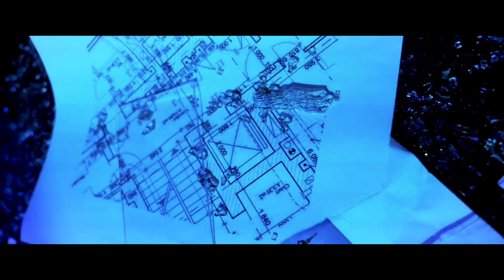CAPITAL BRA ft. AK AUSSERKONTROLLE ►ZWEI MOTHERFUCKER◄ (prod.Kingside)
Guten Abend!♛
 Capital Bra feat. AK Ausserkontrolle viel Spaß mit dem Hit!

Schönes Wochenende euch Allen!

Dreht Durch!!♛ Teilt es mit euren Leuten!
Kommentiert unter dem Video!
Meine Handynummer ▶️ 01522/5695627 (Ich speicher euch ein/Infos immer in meiner Whatsapp Story)
(schreibt mir euren Namen & schickt mir eure videos von eurer Party oder dem Support mit dem Lied ihr landet alle in meiner Story!!

*Beatproduzent (Abchecken!!)
Künstler:
Capital Bra
Tags in der Beschreibung: (einfach Ignorieren)
Außerdem könnt ihr weitere Videos sehen

Und noch Viele mehr Schaut einfach auf meinem Kanal vorbei  ✌
Holt euch das aktuelle Album von Capital Bra - CB7

Hier die Tracklist:
Steig ein* (Ft. Robin Schulz)
Komm komm
Andere Welt by Capital Bra, KC Rebell & Clueso
 Dicke Luft
Ich weiß nicht mal wie sie heißt by Capital Bra & Bozza
Nautschit (Snippet) (Ft. Eno)
Rolex am Handgelenk (Ft. Kalazh44)
Vay Vay
Viel erlebt / Zeit vergeht (Ft. Miami Yacine)
Highlife/High Five
Fallen sehen
Virus
Echte Männer
Wir halten zusammen
Flieg hoch
100k Cash by Capital Bra & Samra
Gib ihm (Ft. Noah)
Alle rasten aus
Nicht verdient by Capital Bra & Loredana
In meiner Welt (Ft. Sido)

Hier der Link zum Album
Holt euch das aktuelle Album von AK Ausserkontrolle - ASSN2

Hier die Tracklist:
01. 136er
02. (noch nicht bekannt)
03. (noch nicht bekannt)
04. Kristall 2
05. Hood (feat. Shindy)
06. (noch nicht bekannt)
07. (noch nicht bekannt)
08. Gangster Queen
09. Für die Diebe
10. In meinem Benz (feat. Bonez MC)
11. (noch nicht bekannt)
12. (noch nicht bekannt)
13. (noch nicht bekannt)
14. (noch nicht bekannt)
15. (noch nicht bekannt)
16. (noch nicht bekannt)

Rechtliches:
© Alle Rechte liegen bei Capital Bra,AK Ausserkontrolle und sein/deren Label,den Urheberrechtsinhabern!